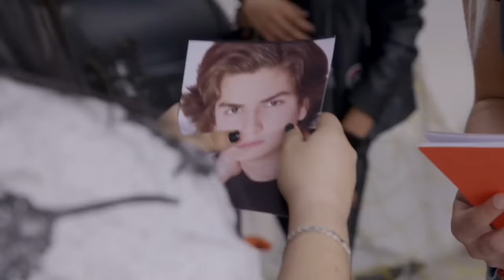La Rosa de Guadalupe 1/4: Diego rechaza a Ana Pau por su sobrepeso | La pasión es lo que importa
Ana Pau es criticada por su mamá y por su prima ya que no soportan que esté gordita, Diego la rechaza por la misma razón, pero la humilla frente a todos sus compañeros.